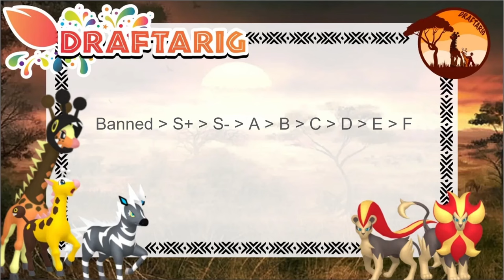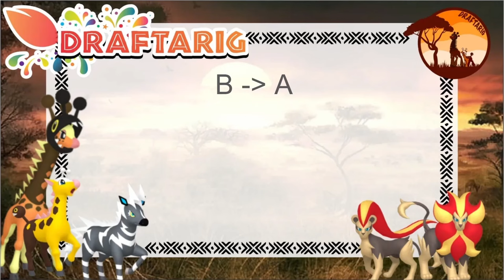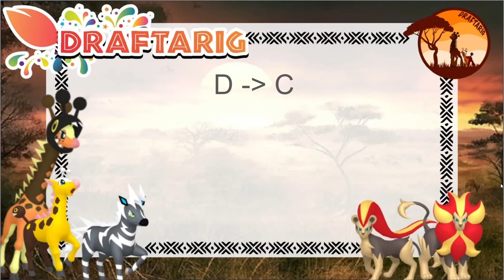Draftarig Season 6 Tier List Update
Battlestorm and TJ bring forth all the changes for the tiers in Season 6 along with some commentary.

Draftarig is happy to announce Season 6 of its mainline draft league. Sign ups are now open until August 16. Entry is first come first serve. Guaranteed spots could fill before then but we will do our best to accommodate as many players as possible. Use the form to sign up